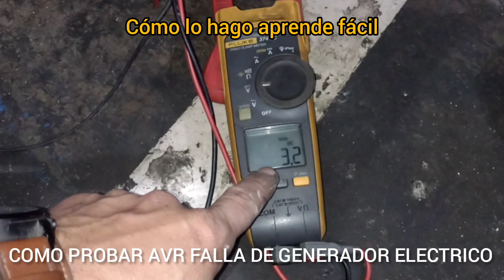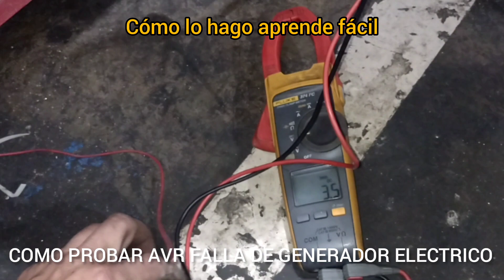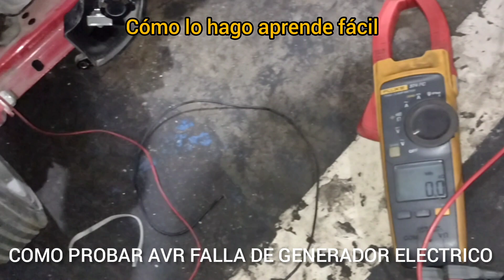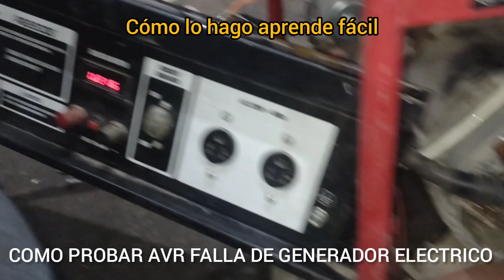FALLA ELECTRICA DE GENERADOR MONOFASICO AVR Y BOBINADO SOLUCIONADO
FALLA ELECTRICA DE GENERADOR AVR Y BOBINADO CON UNA BATERIA SOLUCIONADO
VERIFICACIÓN DE PARÁMETRO,S PRUEBAS DE FUNCIONAMIENTO